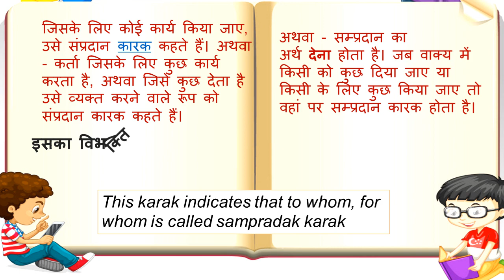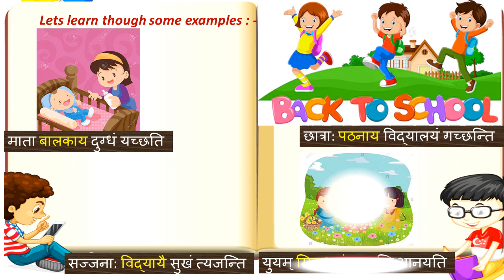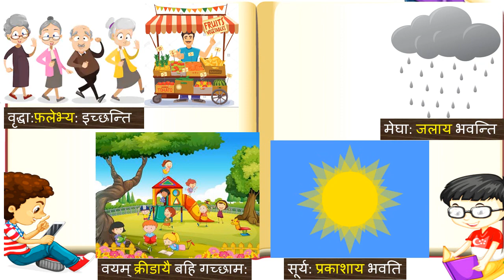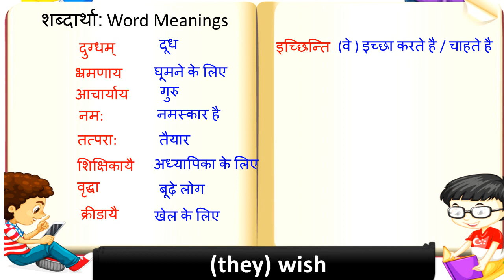सम्प्रदान कारक – चतुर्थी विभक्ति: Dative Case in Sanskrit - Sanskrit Vyakaran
NCERT Workbook cum Practice Material for Class 8 Ruchira Sanskrit:

VyakaranVithi Textbook For Sanskrit Class 9 and 10. NCERT 974:

Oswaal CBSE Question Bank Class 10 Sanskrit Chapterwise & Topicwise Includes Objective Types & MCQ's (For March 2020 Exam):

Together With Divyam Sanskrit Text Cum Work Book for Class 8:

Golden Sanskrit - Shemushi (with Sample Papers): A book with a difference for Class- 10 (For 2020 Exams):